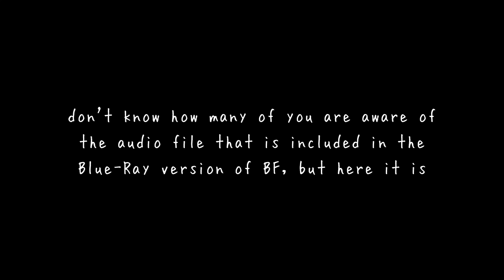banana fish's cd audio soothes my misery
no adsense, just coffee and clothing~ ☕✨

ೋღ : 🌺: ღೋ

➳ cd audio-video (with included translations) gotten from @/ sapphiceiji via twitter

much appreciated~ヽ(^‥^=ゞ)
- jendelyn